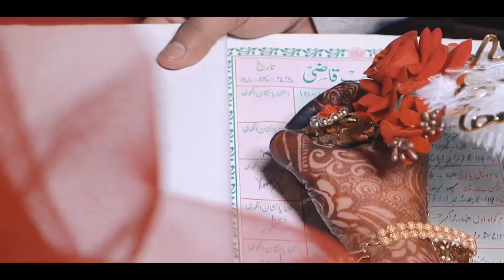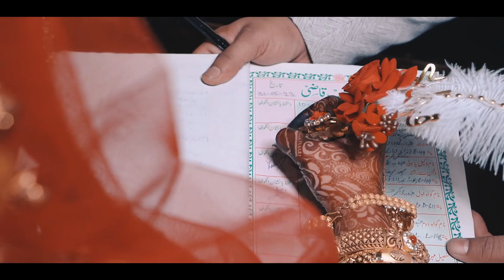AHMED & SANA WEDDING HIGHLIGHTS CINEMATIC BT FOPIC STUDIO CONT- 9582571848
ROYAL WEDDING